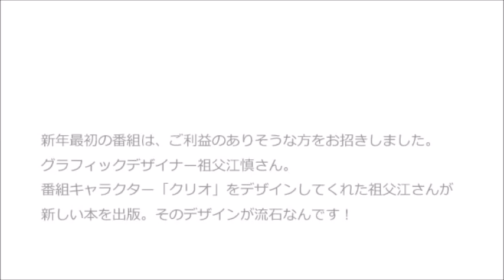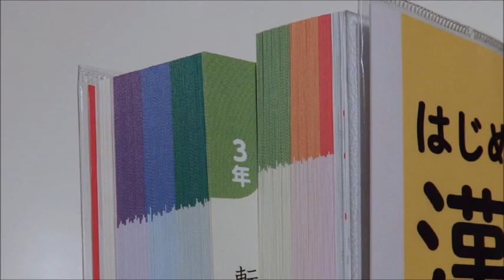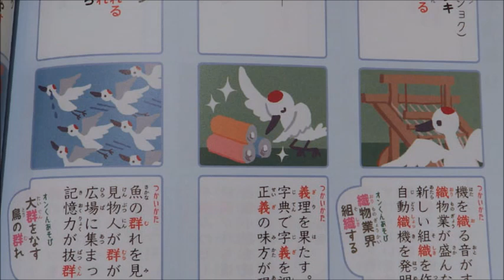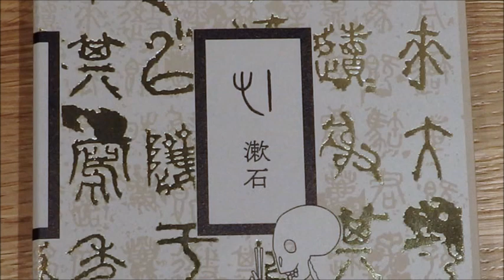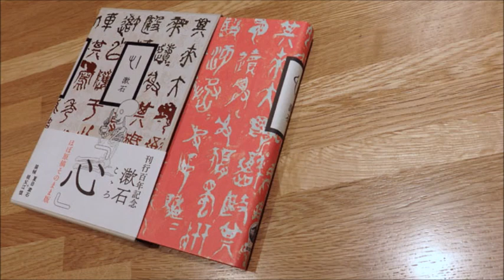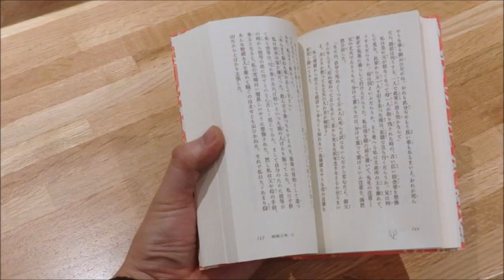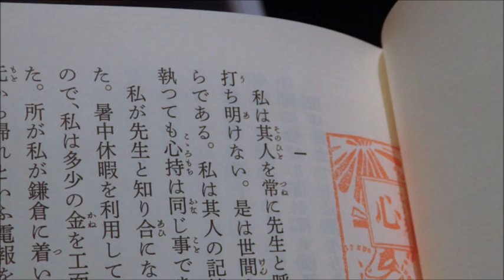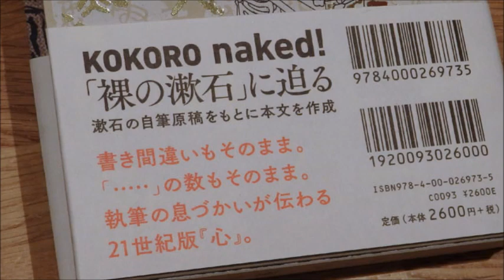CREADIO [20150104- OA]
デザイナー佐藤オオキとクリス智子がナビゲートする81.3J-WAVEのラジオ番組­­­「CREADIO」のYouTube版ダイジェストです。

2015年1月4日の放送では、グラフィックデザイナー祖父江慎さんが、ご自身の新作のデザインを語ってくれます！

「はじめてつかう漢字字典」「漱石　心」。
まるで方向性の違う二つの本。祖父江マジック炸裂の2冊。本の装丁というものを考えるのが楽しくなります！